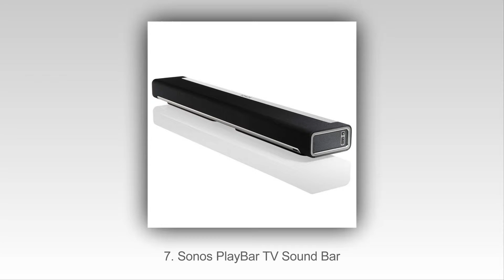Топ 10 На Най-Добрите Системи SoundBar През 2015 Г.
10. Sony HT-XT1 2.1 Channel Sound Bar
9. VIZIO S4251W-B4B
8. Yamaha YAS-103
7. Sonos PlayBar TV Sound Bar
6. Pioneer SP-SB23W
5. Samsung HW-H450
4. SCEPTRE SB301523
3. LG Electronics NB3530A
2. Sony HTCT260H
1. Samsung HW-F355